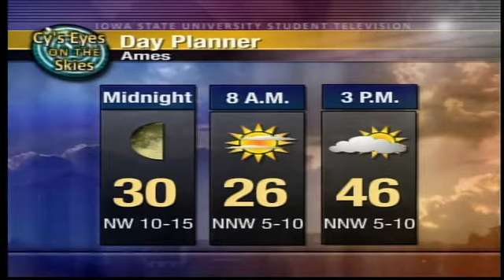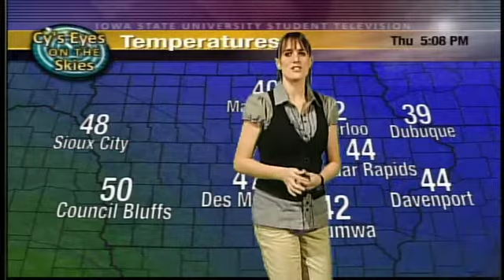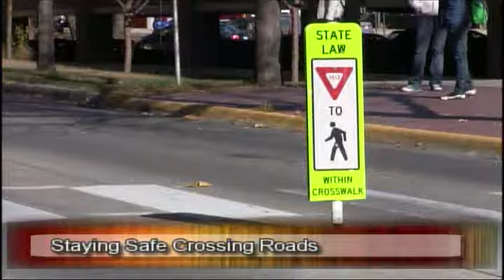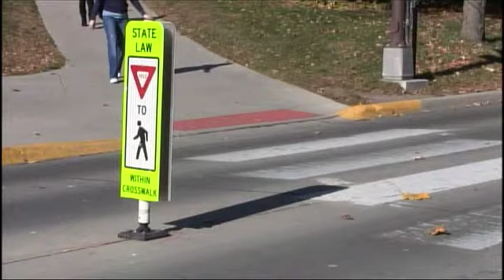Newswatch - Nov. 4, 2010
On this episode of Newswatch: Results of the midterm elections, Brandon Blue covers ISU's zombie game, and how to stay safe crossing the street, plus weather and sports.